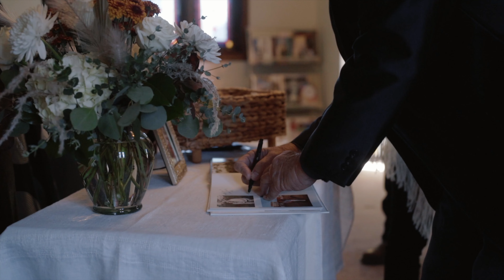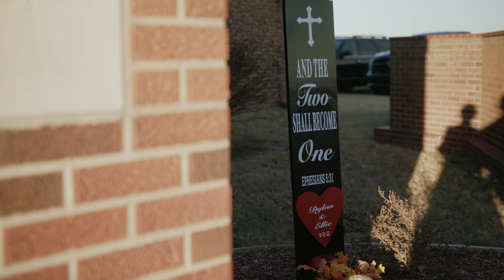The Deines Film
Music Licensing by Music Bed
At Dawn by CHPTRS